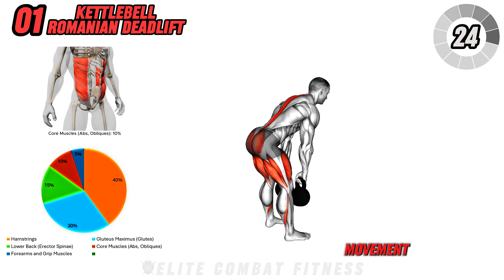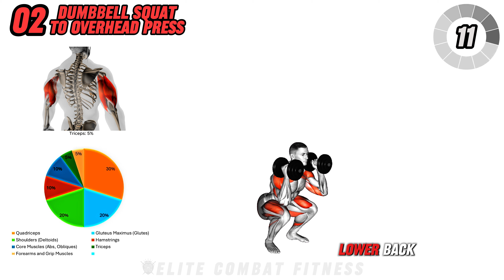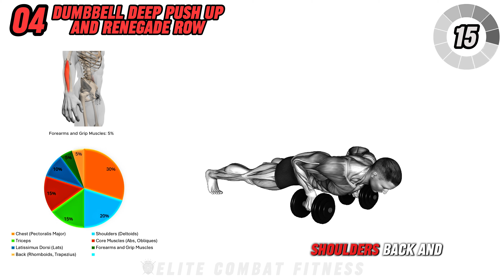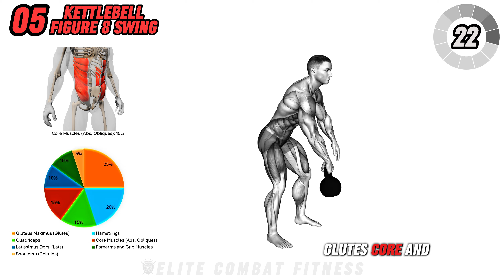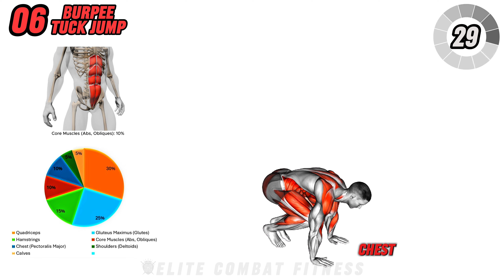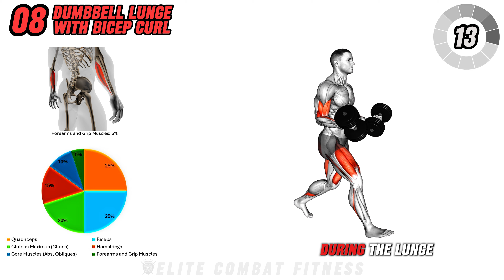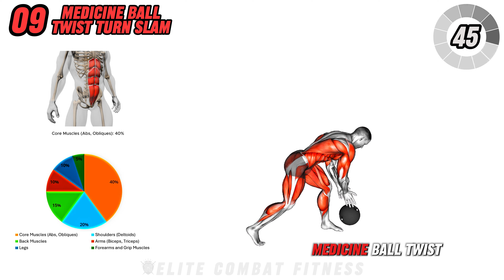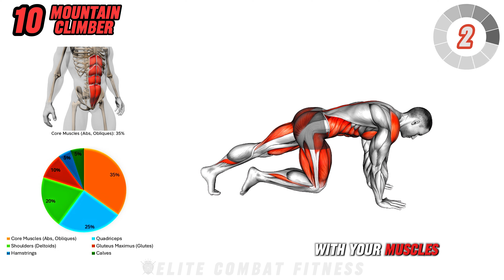Get RIPPED with The Most EFFICIENT Full-Body Workout!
Timeline/Chapters:
00:00 - 00:22 - Introduction
00:22 - 01:19 - Kettlebell Romanian Deadlift
01:19 - 02:16 - Dumbbell Squat to Overhead Press
02:16 - 03:13 - Weighted Pull Up
03:13 - 04:10 - Dumbbell Deep Push Up and Renegade Row
04:10 - 05:07 - Kettlebell Figure 8 Swing
05:07 - 06:04 - Burpee Tuck Jump
06:04 - 07:01 - Dumbbell Clean and Press
07:01 - 07:58 - Dumbbell Lunge with Bicep Curl
07:58 - 08:55 - Medicine Ball Twist Turn Slam
08:55 - 09:52 - Mountain Climber (Cardio)
09:52 - 10:46 - Cool Down/Outro

🔥 Efficient Full-Body Workout 🔥
This 10-minute workout is the ultimate full-body fat-burning routine designed to help you build lean muscle, increase strength, and burn calories fast. We’re combining the best kettlebell, dumbbell, and bodyweight exercises to target your entire body, engaging all major muscle groups while boosting your heart rate to maximize efficiency. Perfect for those with limited time, this workout is guaranteed to help you get ripped and strong in no time.

💪 Exercise Breakdown 💪
Kettlebell Romanian Deadlift
Strengthen your hamstrings, glutes, and lower back with this powerful move that builds strength and stability in your posterior chain.

Dumbbell Squat to Overhead Press
A full-body movement that engages your legs, shoulders, and core, while improving balance and coordination.

Weighted Pull Up
Add resistance to your pull-ups for enhanced back, shoulder, and arm strength. A classic for building upper body power.

Dumbbell Deep Push Up and Renegade Row
Target your chest, core, and back with this challenging combination of push-ups and rows, perfect for full upper body engagement.

Kettlebell Figure 8 Swing
Build explosive core and lower body strength with this dynamic kettlebell exercise, which engages your hips and midsection.

Burpee Tuck Jump
Increase your cardio while targeting your legs, core, and chest with this intense, plyometric movement that gets your heart rate up fast.

Dumbbell Clean and Press
A full-body movement that boosts upper body strength and endurance while engaging your legs and core for maximum efficiency.

Dumbbell Lunge with Bicep Curl
Sculpt your legs, glutes, and arms simultaneously with this combination movement that increases balance and coordination.

Medicine Ball Twist Turn Slam
Engage your obliques and upper body with this explosive movement that builds rotational strength and power.

Mountain Climber (Cardio)
Fire up your core and improve cardiovascular endurance with this classic cardio movement that engages your abs, arms, and legs.

Key Features:
📄 Subtitles: Follow along easily with on-screen instructions.
🎙️ Expert Voiceover: Clear, step-by-step guidance to maximize form and efficiency.
📊 Muscle Engagement Chart: Visual breakdown of the muscles worked for each exercise.
💡 X-ray Animations: See exactly which muscles are being activated for better focus and form.

This 10-minute full-body workout is perfect for anyone looking to make the most out of their training in a short amount of time. Combining strength training with high-intensity movements, you’ll sculpt muscle, burn fat, and improve your endurance while hitting every major muscle group. Get ripped and feel stronger with this efficient workout! 💪